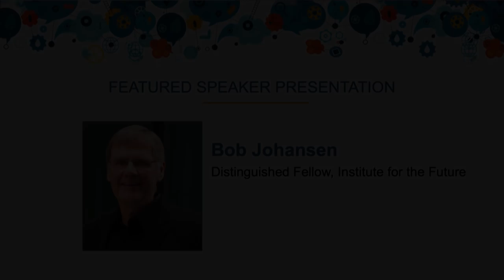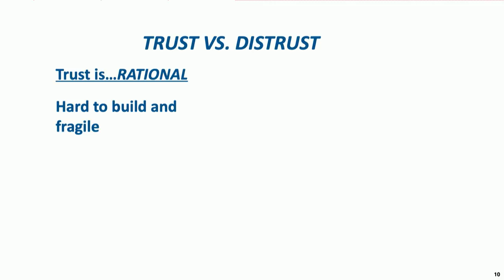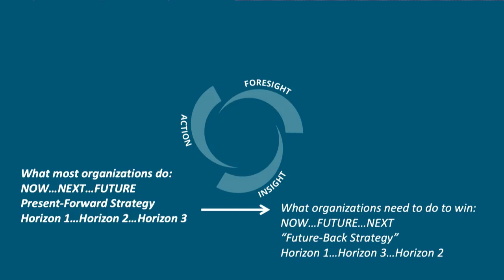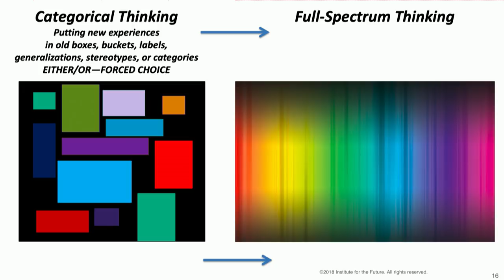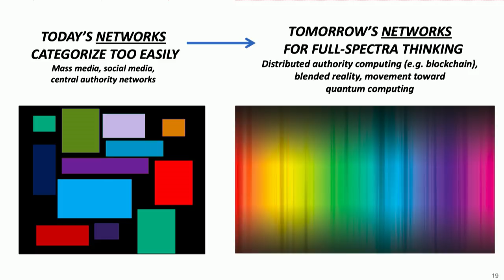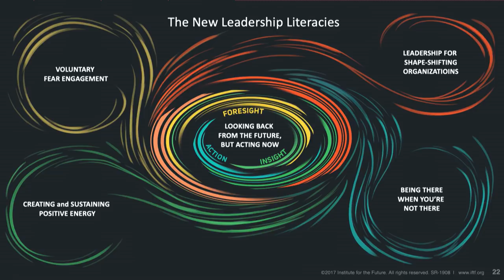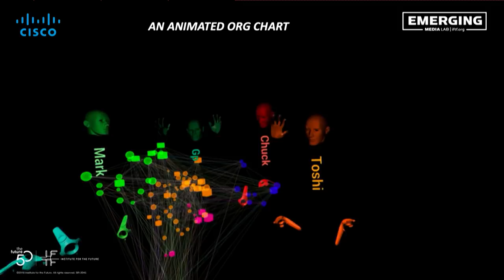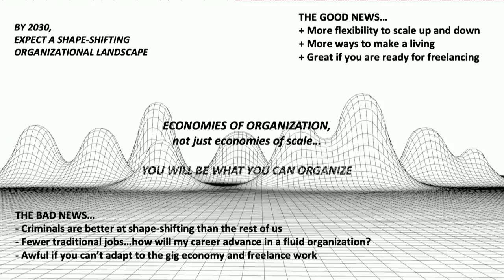Industry 4.0 - Bob Johansen on The Smart Machine Age & the 4th Industrial Revolution (2019)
Bob Johansen has been helping organizations around the world prepare for and shape the future for nearly forty years. As a distinguished fellow at Institute For The Future (IFTF), he draws on his training in the social sciences and his extensive experience at the edges of multiple disciplines as he interacts with top leaders of business, government, and nonprofit organizations to encourage thoughtful consideration of the long-term future. He was IFTF’s president from 1996 to 2004 and served on its board until 2010; before that he created and led the Technology Horizons Program. Today, he invests his time with IFTF sponsors and particularly enjoys leading small workshops with creative teams and rising-star leaders, where he uses foresight from IFTF’s ten-year forecast to kindle insight and action.

To celebrate 50 years of educating students in the field of business, the Pepperdine Graziadio Business School hosted a full day event to reflect upon the accomplishments of our past and looked at the incredible opportunity we have in our future.

Mr. Johansen was a featured speaker at the full-day event, held on April 2, 2019 at the Novo in Downtown Los Angeles. The event included a range of speaking engagements including a welcome from our Dean, Deryck van Rensburg, two keynote speeches, two moderated sessions around topics of conversations that are highlighted in our society today, and a thought leadership panel.